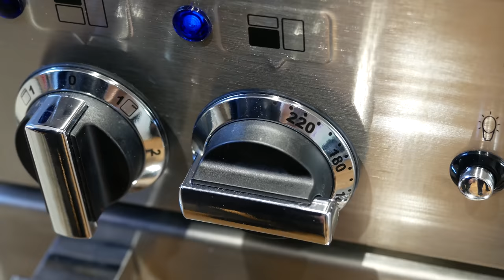Rrethenik/kollpite me djath | Rrethenik: An Albanian circular pie with cheese